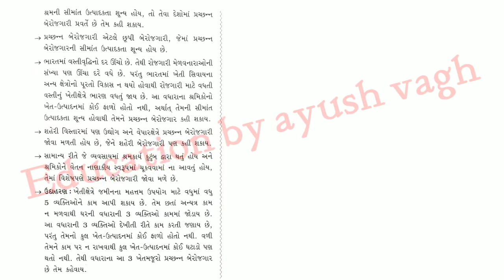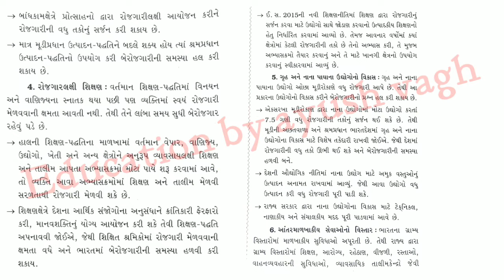std 12 economics chapter 6 question answer | part 2 | class 12 economics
std 12 economics chapter 6 question
std 12 arthshastra chapter 6 question
std 12 economics ch 6 question
unemployment
બેરોજગારી
std 12 eco ch 6
std 12 economics chapter 6
std 12 arthshastra chapter 6
Education by ayush vagh